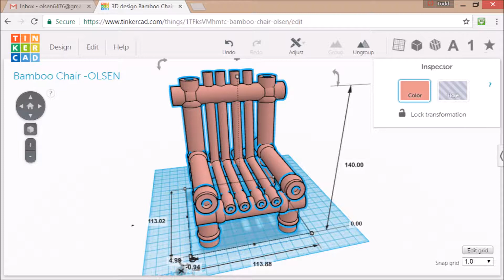Bamboo Chair -22 June 2017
Tips are much appreciated:
Bitcoin: 1EcfkgodQXJVkpYnzohNednuRfDqtcUTA2

for more awesome designs!

Music is from Free Music Archive:
"Map Theme" by BoxCat Games

Video editing software: Movie Make